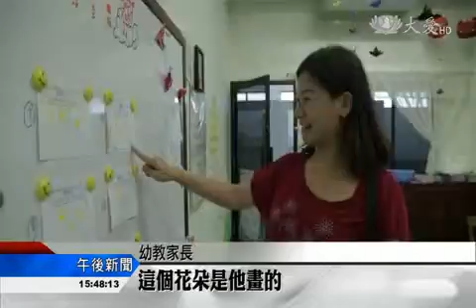【教育】五月孝親感恩會 童言童語說感謝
五月孝親月，馬六甲大愛幼兒園四歲班,辦了一場孝親感恩會。當天孩子透過繪畫表達心中的家，同時還有奉茶洗腳活動，不僅讓孩子學會孝順父母，也讓親子關係升溫不少。

「家是什麼模樣？」親子默契大考驗。

幼教家長：「因為我覺得這個花朵是他畫的。」「因為她很喜歡畫圈圈。」

五月孝親月，馬六甲大愛幼兒園四歲班學生辦了一場感恩會。

學生 薛迦憶：「因為要感恩爸爸，祝福爸爸媽媽！」

學生 蔡佳妮：「愛爸爸媽媽！」

幼教老師 黎美美：「如果沒有感恩心，他的心就變成不會珍惜我們身邊的東西。我們需要父母的配合，他們就知道原來這種叫感恩，是謝謝！打從心裡發出來的謝謝！」

小小手細心的為父母，還奉上一杯感恩茶。貼心的愛，父母深深感動。

幼教家長 張美麗：「倒茶的時候，因為在家裡從來沒有做過這些動作，我特別的感動，我想要掉淚。」

幼教家長 顏曉燕：「很感動！也看到孩子很大的改變。」

幼教家長 蔡景發：「我看到她長大了。」

幼教家長 黃珮琳：「我看著他慢慢的成長，我也是覺得很感恩。」

孩子以感恩心歌頌父母，孝順，從小學習。

林惠珠 鍾健明 馬來西亞報導
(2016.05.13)